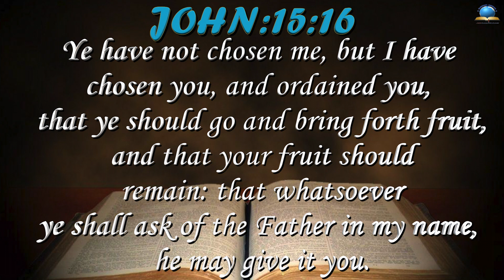Today's English Bible Verse I Today’s English Bible Words [02/05/2022] I English Bible Verse